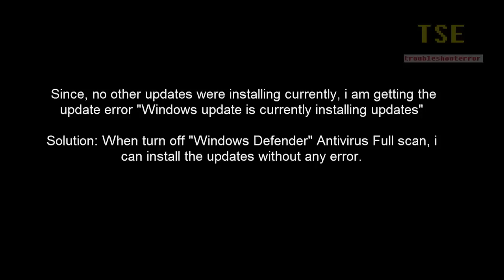How to fix Windows Update Error Code 80240016 Currently installing other updates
I am checking for updates in Windows 8.1, notifying important updates were available. When i try to install the important updates, i am getting the error code   "80240016" - Windows Update is currently installing other updates. Please try again in a few minutes.
But, no other updates were installing at that time, then why displaying such an error.
Solution: If you have enabled Windows defender anti virus full scan, then turn off and try installing the updates. It worked for me.